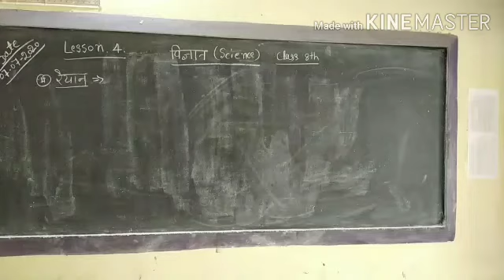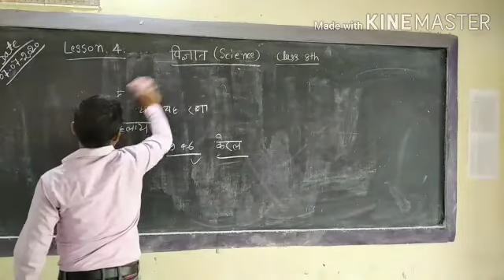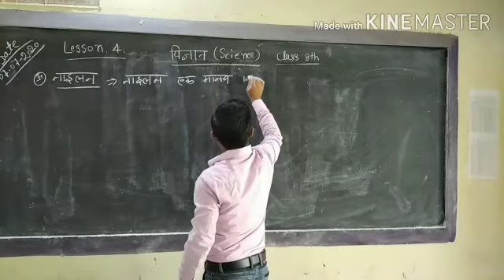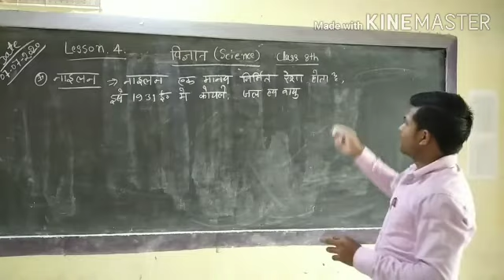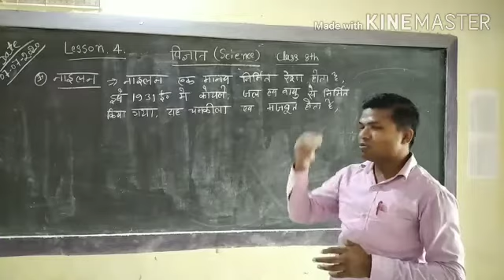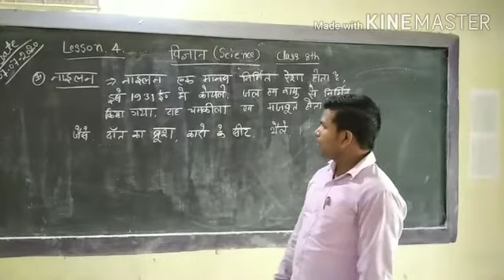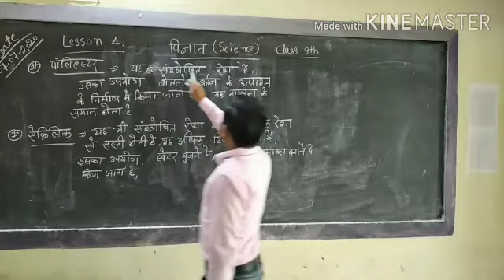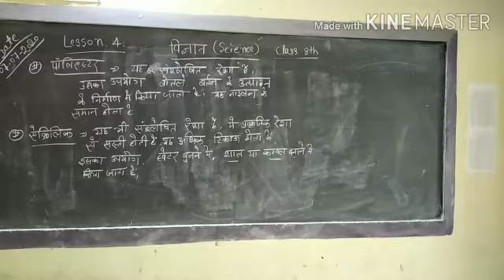Class-8th Science lesson 4.Type 2